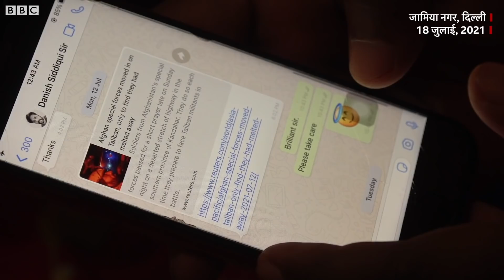Danish Siddiqui दिल्ली के Jamia Nagar में सुपुर्द-ए-ख़ाक, नम आंखों से दी गई विदाई (BBC Hindi)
अफ़ग़ानिस्तान में पाकिस्तान से लगी सीमा पर अफ़ग़ान सुरक्षाबलों और तालिबान लड़ाकों के बीच संघर्ष में मारे गए भारत के वरिष्ठ फ़ोटो पत्रकार दानिश सिद्दीक़ी को दिल्ली के जामिया मिल्लिया इस्लामिया के क़ब्रिस्तान में दफ़नाया गया. अफ़ग़ान सुरक्षा बलों और तालिबान के बीच संघर्ष को कवर करते हुए अफ़ग़ानिस्तान में मारे गए भारत के फ़ोटो जर्नलिस्ट दानिश सिद्दीक़ी का पार्थिव शरीर रविवार की शाम यानी 18 जुलाई को दिल्ली पहुंचा. जामिया मिल्लिया इस्लामिया की कुलपति नज़मा अख़्तर ने सिद्दीक़ी के परिवार के अनुरोध को स्वीकार करते हुए उनके पार्थिव शरीर को जामिया क़ब्रिस्तान में दफ़नाने की अनुमति दी.
हालांकि ये क़ब्रिस्तान विशेष रूप से विश्वविद्यालय के कर्मचारियों, उनके जीवनसाथी और नाबालिग बच्चों के लिए है.

वीडियो: पीयूष नागपाल